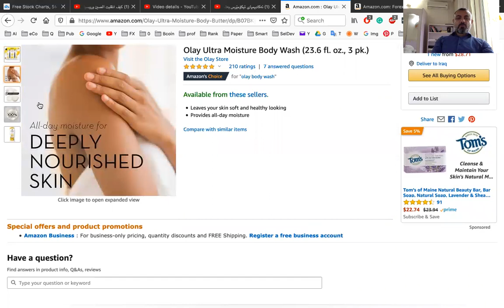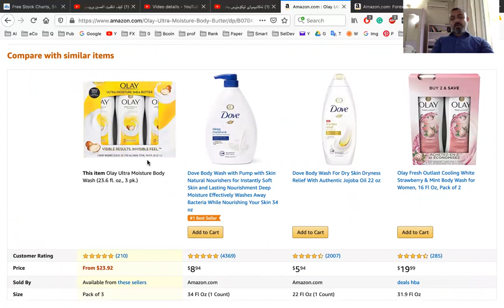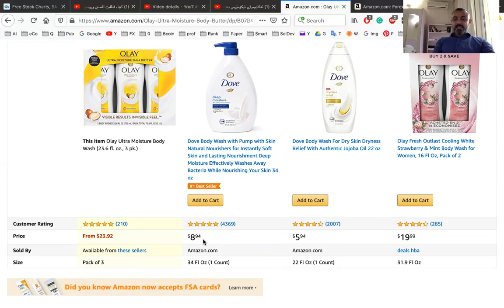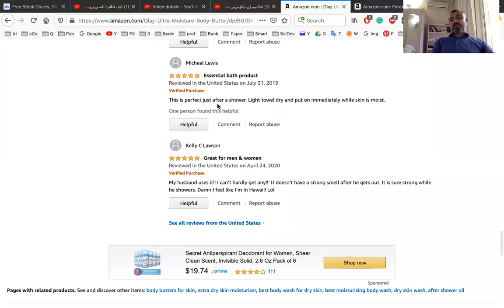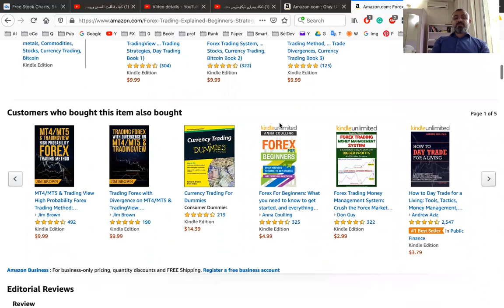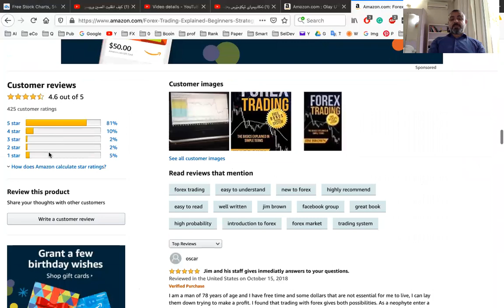ئه‌كادیمیای ئیكۆمێرس به‌شی 6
گه‌شتێك به‌ سایت وسستمی ئه‌مه‌زۆن دا وپیشاندانی ته‌كنیكه‌كانی كه‌ وای لێكردوه‌ گه‌وره‌ترین سایتی ئیكۆمێرس بێت

 تكایه‌ سه‌بسكرایپی چه‌ناڵه‌ كه‌ بكه
‌ وشه‌یری بكه‌ له‌ گه‌ڵ براده‌رانتا وئه‌گه‌ر پرسیارت هه‌بوو‌ یان كۆمێنت بینوسه‌
 وئه‌گه‌ر به‌ دڵت بوو لایكی بكه‌ 📢📢📢📢 بیرت نه‌چێ زه‌نگۆڵه‌ كه‌ كلك بكه‌ ڤیدیوی نوێ بڵاوبویه‌وه‌ ئاگادارت بكاته‌وه‌

هه‌ڵمه‌ت وكه‌مپینی نه‌ته‌وه‌یی ئیكۆمێرس
ئیكۆمێرس ده‌رفه‌تی له‌ بن نه‌هاتوی خزمه‌ت وقازانج
ونوێكاریه‌، وئه‌م هه‌ڵمه‌ت وكه‌مپینه‌ بۆ گه‌شه‌پێدانی ئه‌و بزنسه‌یه‌ له‌ كوردستان تا زیاترین كه‌س ئاشنا ببێت وسوودمه‌ند ببێت له‌ ئیكۆمێرس.ئیكۆمێرس له‌ لوتكه‌ی بزنسی سه‌ده‌ی ٢١ دا یه‌، ئیكۆمێرس گه‌وره‌ترین ده‌رفه‌تی كار له‌ خۆی ده‌گرێت‌.‌به‌ ئیكۆمێرس ده‌كرێت كاسبی بكه‌ی به‌ بێ ده‌ستمایه‌، به‌ بێ ده‌وام وكاتی دیاریكراو، ئیكۆمێرس‌‌ سنوره‌كان ده‌به‌زێنێت، ئیكۆمێرس گه‌وهه‌ری ونبوی گه‌نجانی خاوه‌ن تموحی گه‌وره‌بوونن وده‌وڵه‌مه‌ندبوونن، ئیكۆمێرس گه‌وره‌ترین ده‌روازه‌یه‌ بۆ ئازادی دارایی، بۆ كارسازی وئینته‌رپێنۆر.‌‌‌‌بۆ زیاتر ئاشنا بوون له‌ گه‌ڵ ئیكۆمێرس تكایه‌ جۆینی چه‌ناڵی تایبه‌ت تێلیگرام بكه: